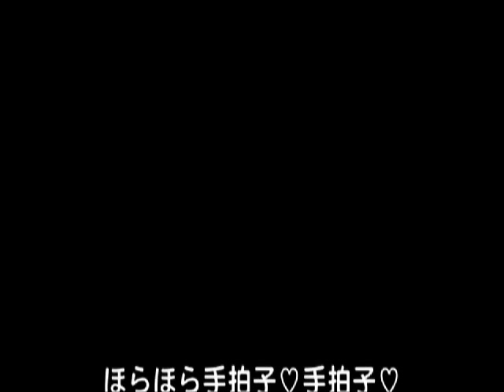女装ライブＯＰテーマ「女子会しよっ！」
作詞　槙尾ユウスケ　作曲・編曲　手賀沼ジュン
歌　女装ライブメンバー+α